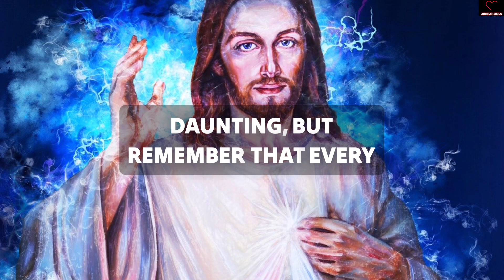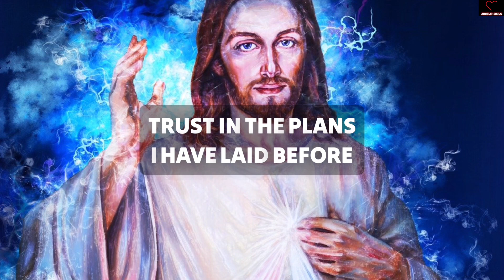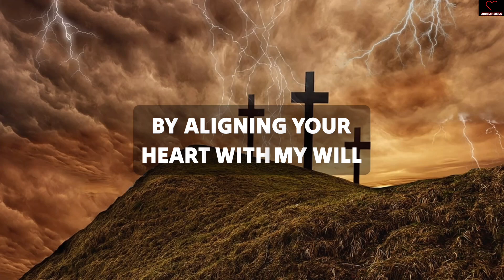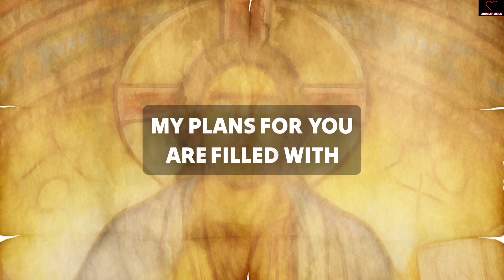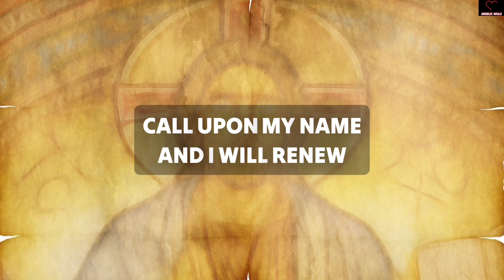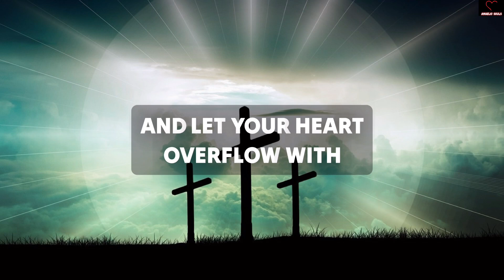"God is saying that if you watch this message, a big miracle will happen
11:11💌God says, Someone is planning to put you in Jail...🌈Angels Message✝️Gods Message 1111 Share 💌 This Gods Divine Message With Your Family 👨‍👩‍👧‍👦 And Friends As Well As Those Who Need Guidance From The Universe. 🌌 stay tuned ☺️🥰 Infinite love and Gratitude ❤️🙏 BE HAPPY and Spread Happiness😊🥰 🌼❤️🌼Thank you🌼❤️🌼🧚 take care😄☺️ ▬▬▬▬▬▬▬▬▬▬▬▬▬▬▬▬▬▬▬▬ This Video Includes All These Searches 👇
1.od message for me today 2